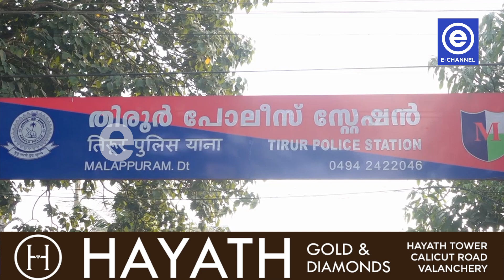മയക്കുമരുന്നുമായി യുവാവ് പിടിയിൽ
തിരൂരിലും പരിസരപ്രദേശങ്ങളിലും വില്പനക്കായി കൊണ്ടുവന്ന മാരക മയക്കുമരുന്നിനത്തിൽ ഉൾപ്പെട്ട എം ഡി എം എ യുമായി യുവാവിനെ തിരൂർ പോലീസ് അറസ്റ്റ് ചെയ്തു